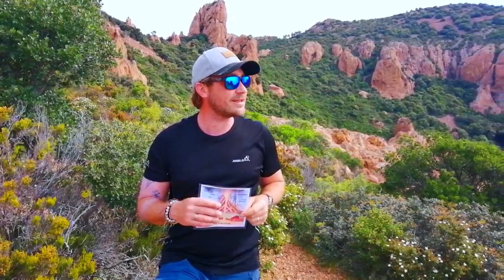MASSIF DE L'ESTÉREL: TRILHA NA MONTANHA VULCÂNICA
Hoje eu levar vocês prar fazer a trilha da montanha que Massif de l'Estérel é um passeio imperdível aqui na região conhecida como "PACA" Provence-Alpes-Côte d'Azur.  É uma grande área natural de montanhas rochosas localizadas entre Cannes e St Tropez. De um lado esta o mar mediterrâneo e do outro a Provence, a montanha tem uma característa diferente é formada por rochas vermelhas que por vezes lembram o "Grand Canyon" americano.

São 32 mil hectares e vários tipos de trilhas da mais leve até mais difícil indicada para cada atletas profissionais.

Depois de alguns metros de subida a gente para escutar as explicações do guia sobre a origem da montanha que nasceu há 250 milhões de anos. O pedaço de terra estava ligado à África mas se separou dela durante a formação do mar Mediterrâneo. Na era terciária, uma parte do Estérel ficou à deriva e assim nasceu a ilha de Córsega que faz parte do território francês. As pedras vermelhas chamam se riólito  e são esultado da lava vulcânica que encostou nas profundezas da câmara magmática por isso elas tem essa cor. O guia nos avisa que nos dias mais abertos, conseguimos enxergar a ilha Córsega la no horizonte.

Depois de uma subida íngreme chegamos ao ponta do observatório  Barthelemy , estamos 400 metros acima do nivel de mar e a paisagem é realmente deslumbrante,.

Existem 2 história sobre a origem do nome da montanha: A primeira é uma lenda que dizia que ali havia uma fada chamada Estérelle e as mulheres ia até o local para consulta-la e se tornarem mais  férteis, a outra, menos romântica, é que Estérel vem do adjetivo estéril, que correspondia ao solo ácido e pouco fértil do local.

Ficou curioso (a)? Assista agora!

Se quiser seguir nosso guia Thibaud que faz trilhas guiadas em francês e inglês:

518 9912
419 814